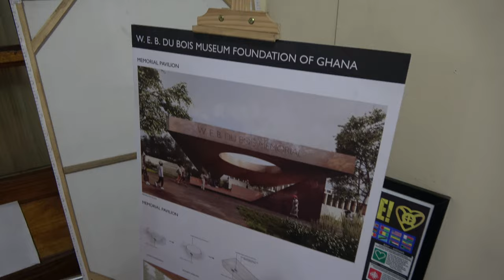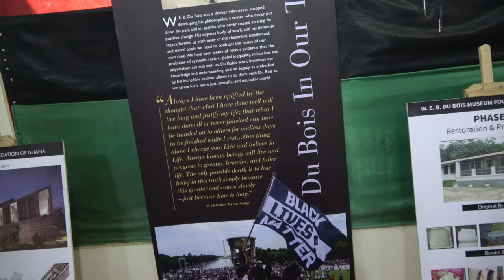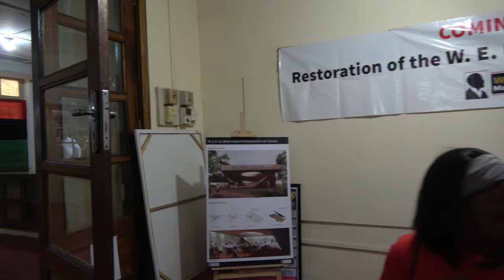Meeting Room at W.E.B Dubois Memorial Centre for Pan-African Culture - Ghana July 2024 Journey